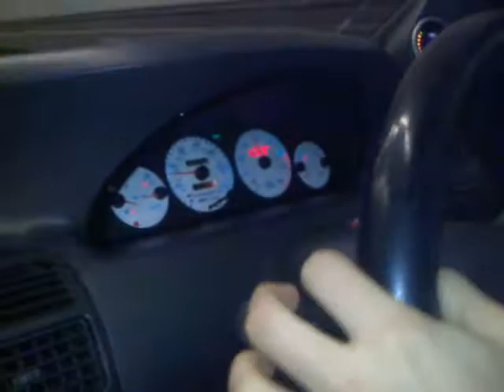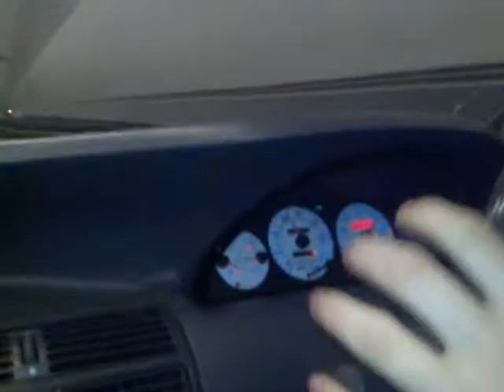Punto ArdGT tunnel run with twin